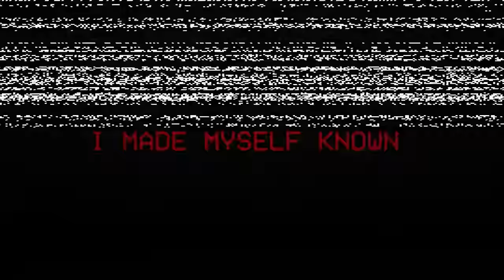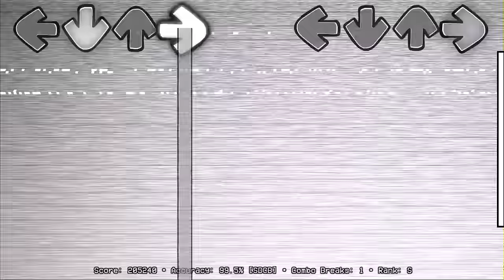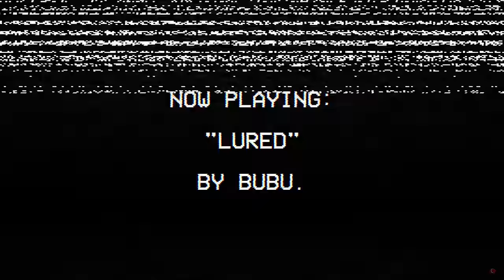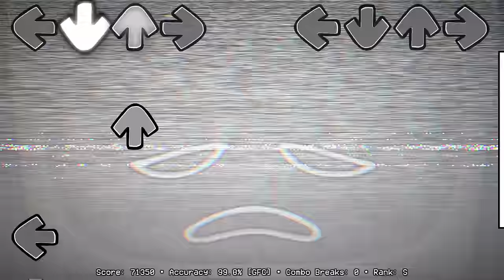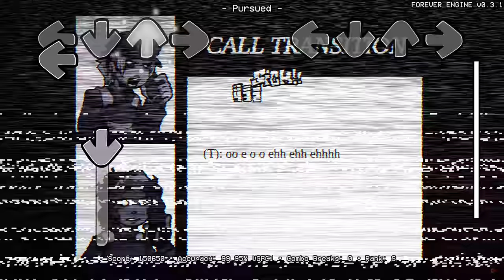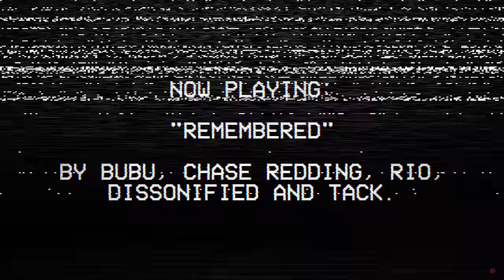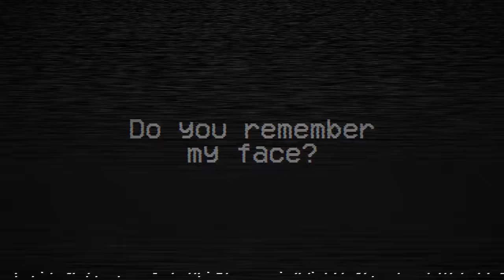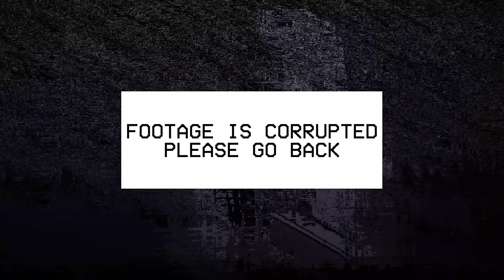Friday Night Funkin' VS County Funkin' V2 | Mandela Catalogue [Vol. 1+] (FNF Mod) (Analog horror)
Friday Night Funkin' Vs County Funkin' V2 | Mandela Catalogue for the PC in 2160p Ultra HD. This time we battle the characters in Mandela Catalogue from Volume 1 and upwards. Quackerona - Director

County Funkin' is a Friday Night Funkin' mod based on the analog horror series "The Mandela Catalogue" created by Alex Kister. It focuses on a fictional county in Wisconsin known as "Mandela", where otherworldly entities take over the area. They are known as Alternates who have supernatural abilities to mimic others, done to impersonate and manipulate their victims.
The mod consists of songs based on scenes from each volume of the series.

This is a mod without Boyfriend (BF) / Girlfriend (GF), instead, we have characters like Adam Murray, Cesar Torres, Archangel Gabriel, Intruder, Dave Lee, Mark Heathcliff, Thatcher Davis, Noah from Vol. 4., Ruth Weaver, Stanley from Vol 333 / Vol 4. I'll be playing all of the songs in County Funkin' V2 on very hard difficulty.

Game Note: After 2 years of work and polishing from the entire team, "County Funkin' V2" is now OFFICIALLY released! We, as a team, are satisfied with the final result and we hope you will be too!

All Songs from Friday Night Funkin' VS County Funkin' V2 Full Week Mod Timestamp:
00:00 Preview
00:51 Warning
00:56 Menu
01:04 All Logs
01:23 Log #1
01:38 1) Deceived - Song (Gabriel vs Noah)
02:15 They begin to sing
02:49 Satan
04:35 Gabriel Front
04:53 Satan Front
05:28 Best part
06:32 Log #2
06:44 2) Expedited - Song (Mark VS Cesar)
07:08 They begin to sing
07:55 Dialogue
08:20 Alt Cesar
08:57 Corrupted
09:21 Log #3
09:35 3) Followed - Song (Mark)
10:02 Let me in! (N appears)
10:27 Shoot
10:47 YOU!!
11:32 Dialogue
12:23 Dialogue
12:33 Log #4
12:47 4) Traumatized - Song (The Intruder vs Small Mark)
17:02 Log #5
17:17 5) Lured - Song (VS intruder)
19:45 Becomes dark and changes forms
20:06 Dialogue
20:41 Behind you!
21:44 Log #6
21:58 6) Befriended - Song (Stanley vs Young Adam)
22:29 They begin to sing
23:08 Stanley appear
23:17 Dialogue
23:55 Dialogue
24:58 Dialogue
25:22 Becomes Red and intruder appears (game file says it)
25:49 Adam faces TV
26:44 Jumpscare
26:55 Log #7
27:09 7) Pursued - Song (Unnamed Alternate VS Thatcher Davis)
27:21 They begin to sing
28:22 Text
29:29 Thatcher Calls Ruth
30:27 Fight resume
30:52 Log #8
31:07 8) Awakened - Song
31:27 Dave vs Gabriel
31:52 Gabriel Alt
33:14 Red flashes
34:06 RIP
34:12 Log #9
34:28 9) Remembered - Song
34:49 Intruder appears
37:09 Becomes intense
37:56 Do you remember my face??
38:12 Adam appears
40:00 Intruder appears behind him
40:51 Screamer
41:02 Game Over Animations
41:25 Outro - CommunityGame

Mod Creators for VS Mandela Catalogue / Catalogue below:
bubuXD - Co-Director / Musician
Dissonified - Musician
blu__  - Musician
Lemmeo - Charter
MaGaFoUrTs - Artist
Akayo - Artist
Yoshifan33 - Artist
DevlNite - Artist
CUB1C4L - Artist
Eyeless - Artist
EzekielSK - Artist
HAZ - Artist / Animator
Puritzel - Animator
Chase Redding - Musician
tnizac - Musician
TackSFM - Musician
themandarinofc - Charter / Chromatics
junebug__ - Charter
Fidy50 - Charter
Shakhta - Moral Support / Playtester
willerReal - Moral Support / Playtester
soupysoupster - awesome